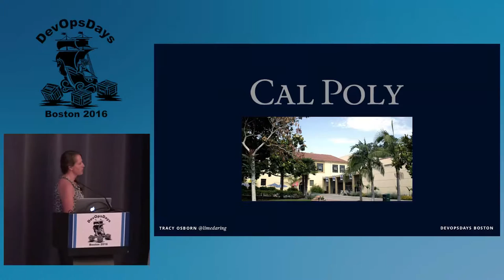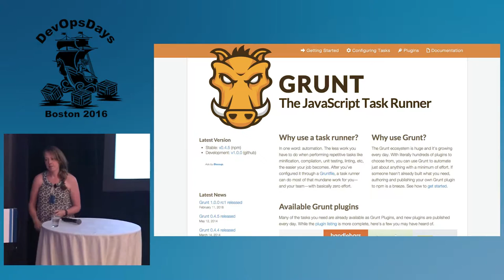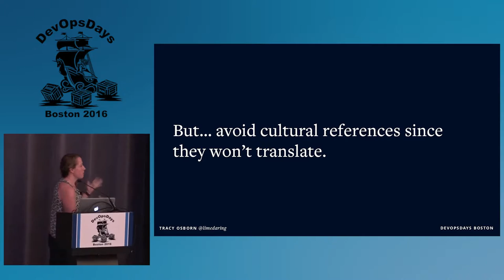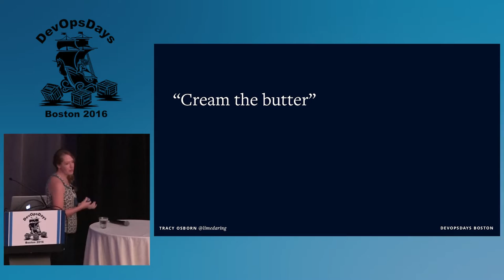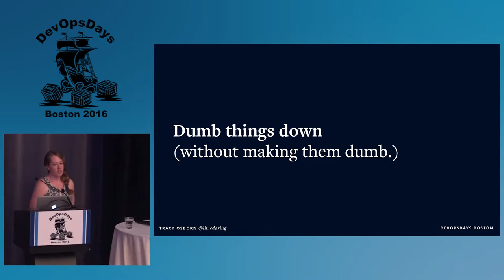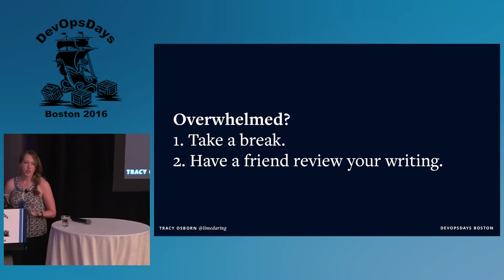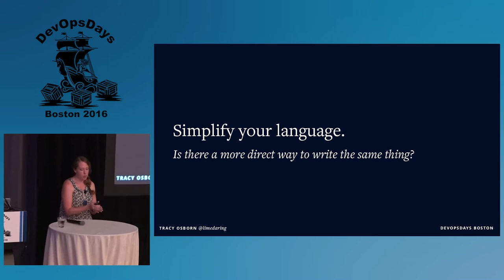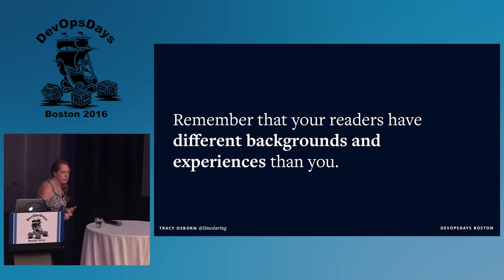DevOpsDays Boston 2016- Writing So Your Words Are Read by Tracy Osborn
It's hard to write documentation that anyone can get excited about. This is true for projects aimed at beginners, but it goes double for projects and writing aimed at intermediate/expert programmers. Find out how to write documentation that *everyone* would want to read and can understand.